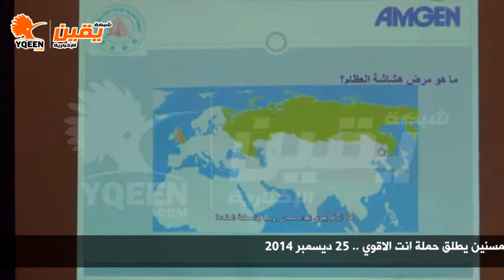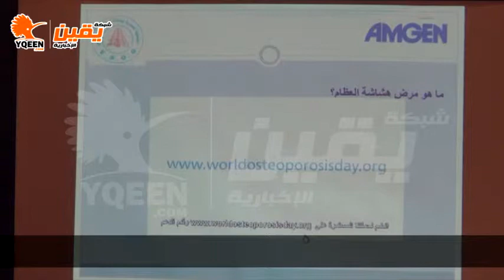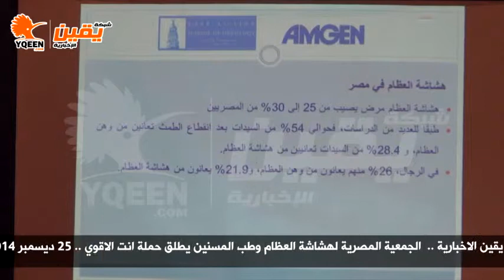يقين | الجمعية المصرية لهشاشة العظام وطب المسنين تطلق حملة انت الاقوي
كما يمكنكم مراسلتنا دوما على الميل التالي